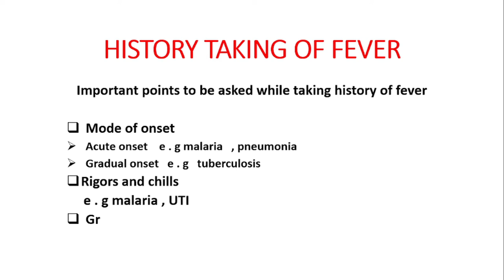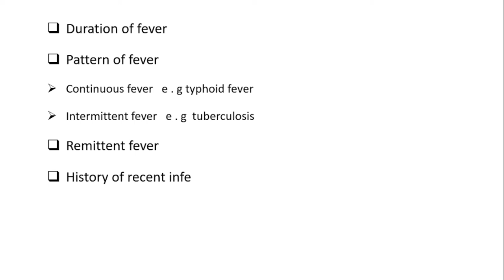History taking of fever//Easy steps // History of fever//Guidelines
simple steps to take history of fever
how to take history of fever
history taking of patient of fever in surgery ward
history taking of patient of fever in medicine ward
history of fever

final year mbbs
fever history taking in medicine
fever history taking in surgery
fever history taking in pediatric